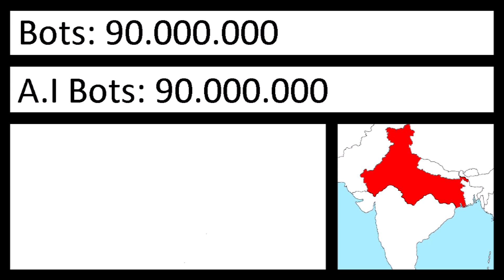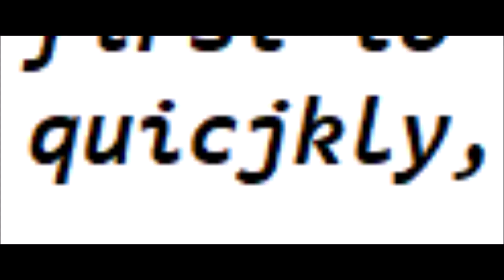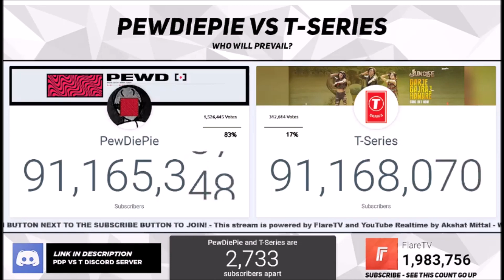WHAT IF T-SERIES BECOMES NUMBER 1#!!!? (what if T-series surpasses Pewds?)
WE GOT A CODE RED ON OUR HANDS FAM! WE GOT A FUCKING CODE RED!!!

OPEN YOUR ACCOUNTS FAM AND START SUBBING!